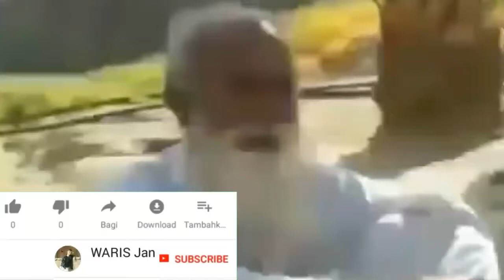شعر ایران 420